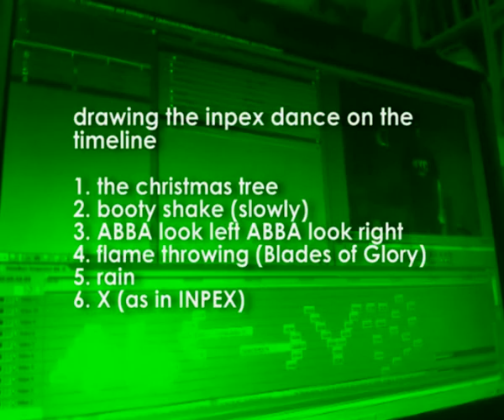INPEX DANCE graphic timeline edit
the inpex dance and ghostbusters